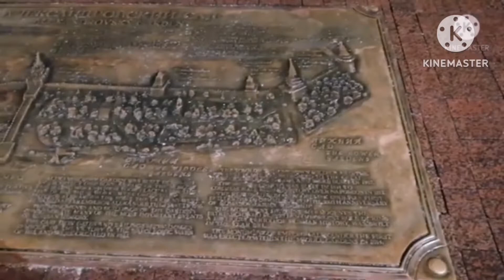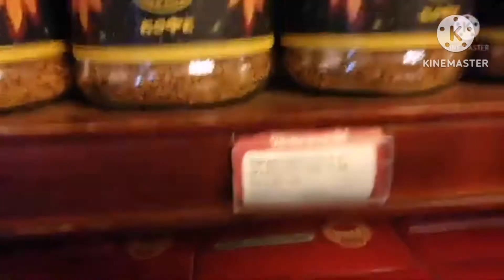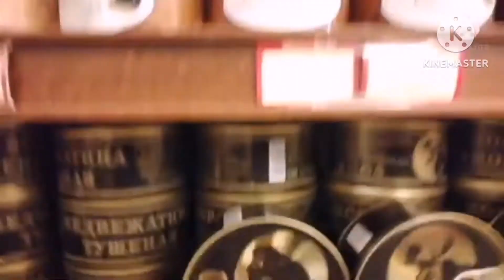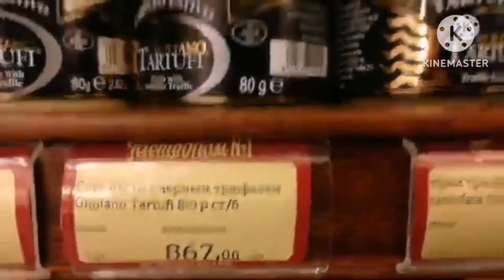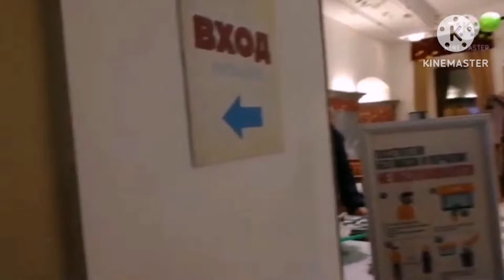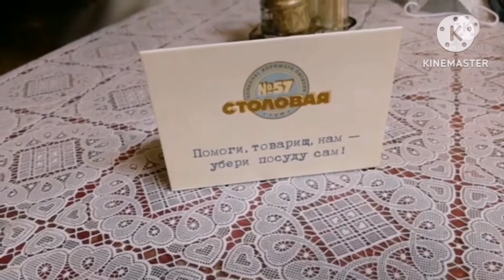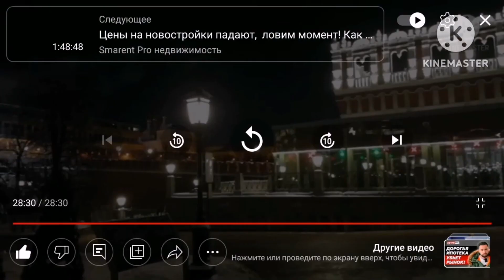Москва | Красная площадь | ГУМ | Александровский сад